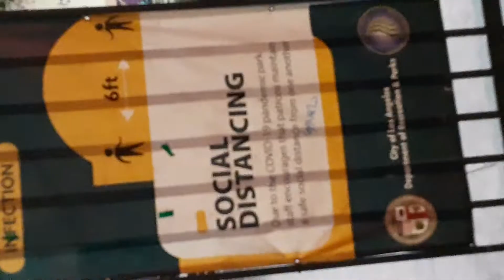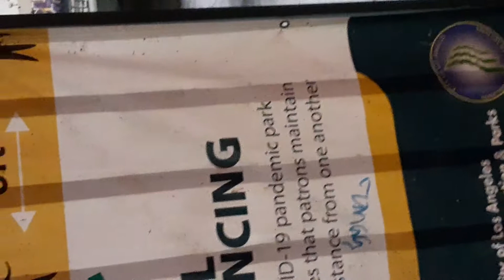November 7, 2020